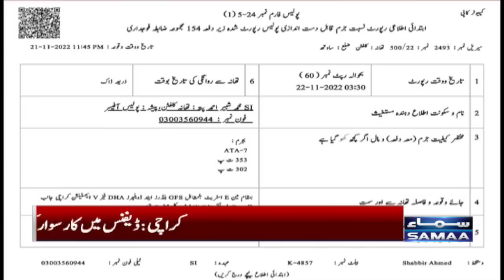Karachi Defense main car sawar ki firing, Police ehlkar janbahaq | SAMAA TV